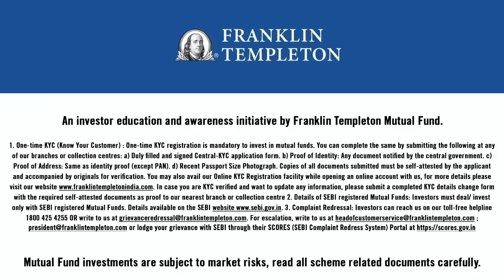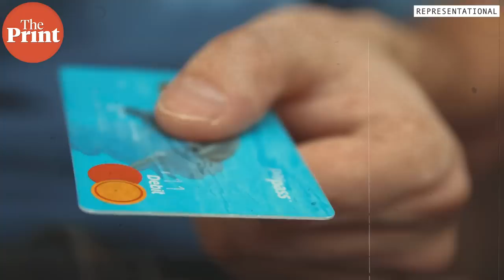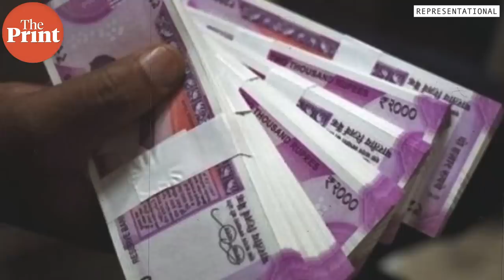Wrestlers protest & questions for Modi - Why alienate middle class, why pick gangster over women?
It’s been almost a month and while PM Modi has toured the world and ceremonially embraced the Sengol, he has acted as though the women wrestlers protesting at Jantar Mantar do not exist. Author & columnist Vir Sanghvi says, 'The time may have come for the government to take note of the complaints made by wrestlers. Not because it cares about what happened to them. Not because it is embarrassed about protecting a man like Brij Bhushan Singh. Not because it wants to 'bachao India’s betis'. But because the protest is beginning to harm the government.'